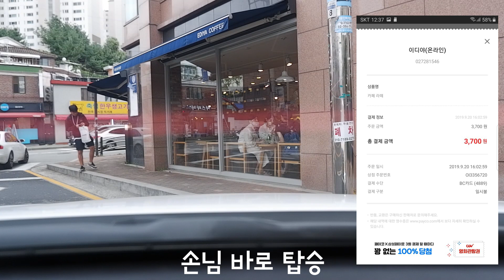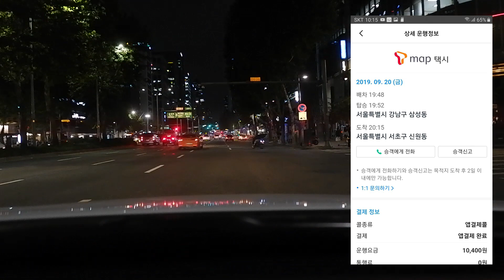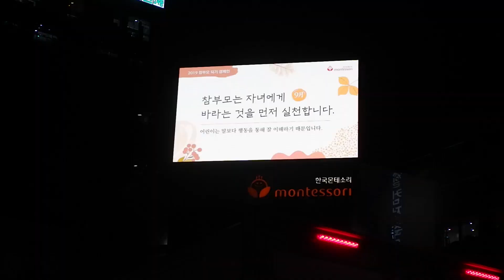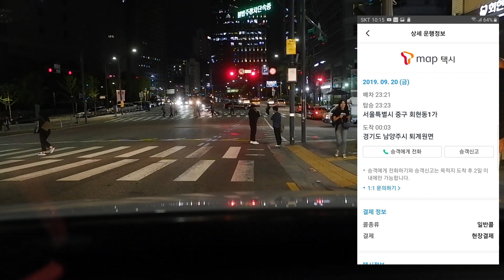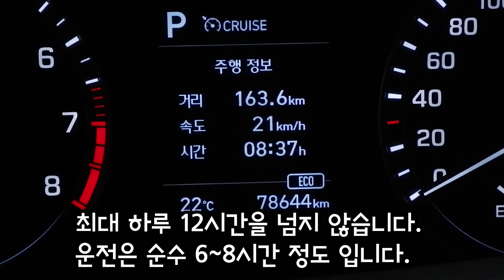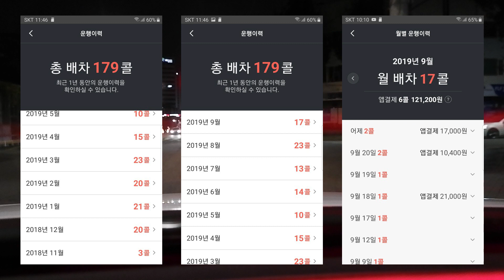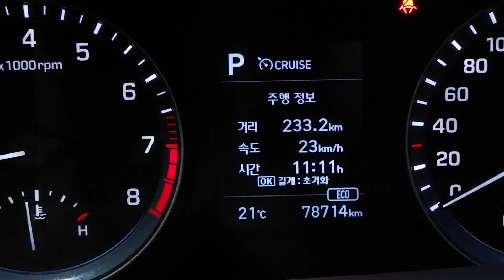Vlog(74) 인생이 생선회냐? 날로 먹게!.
서울택시 많아도 엄청 많습니다.
편법,탈법 운행하는 택시
도급,지입 택시
승차거부 날마다 하는 택시
난폭운전 날마다 하는 택시

없어지면 택시 잡기 편해 집니다.